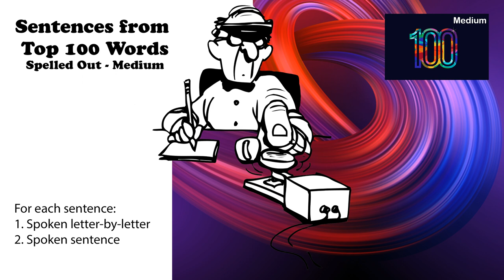Sentences from Top 100 Words - Medium - Spoken letter by letter - No Repeat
73 de AD0WE!